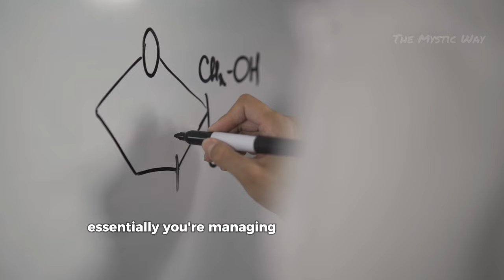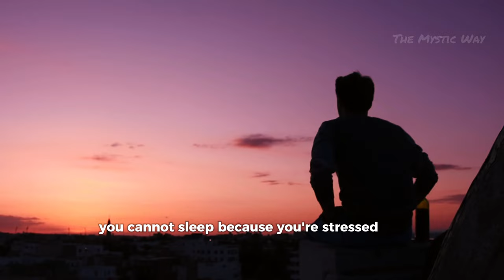🔴Warning! Know this fact about Sleep ! How to Sleep Less | Rest | Sadhguru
In this video Sadhguru guides you to reduce your sleep quota and teaches us how to sleep less and be more productive to life.

Special Thanks To Sadhguru:    / sadhguru